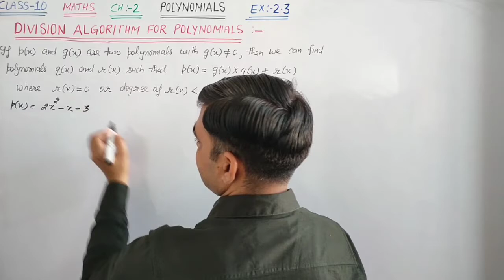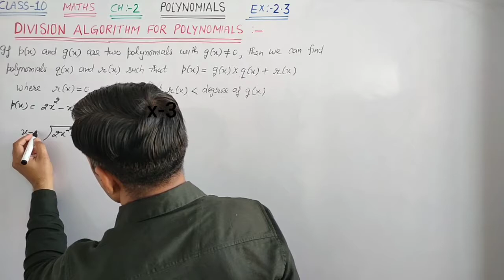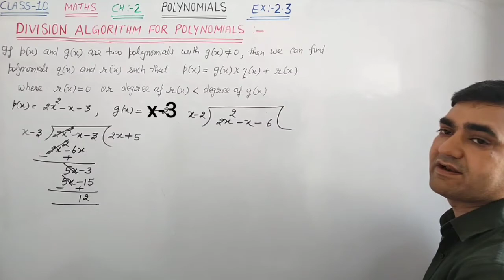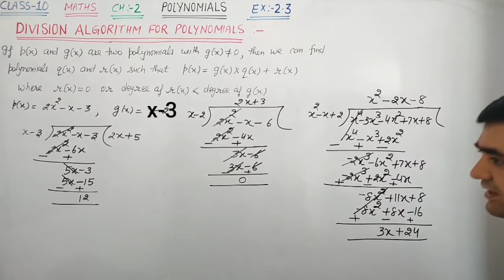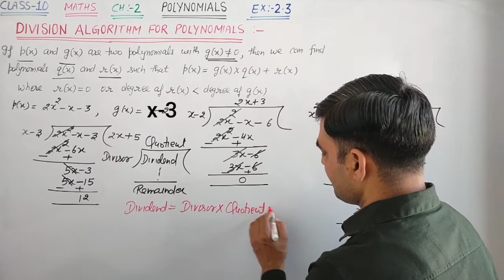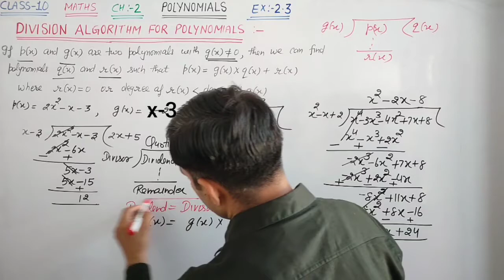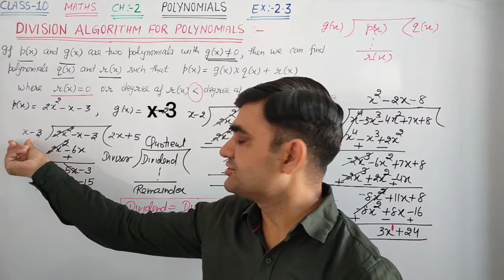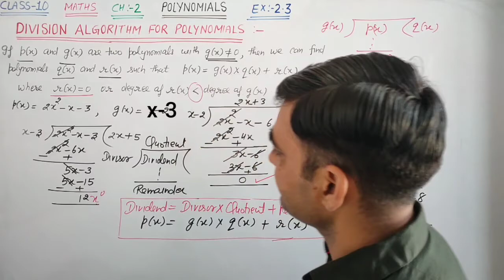CLASS-10 MATHS EX-2.3 BASIC || DIVISION ALGORITHM OF POLYNOMIALS